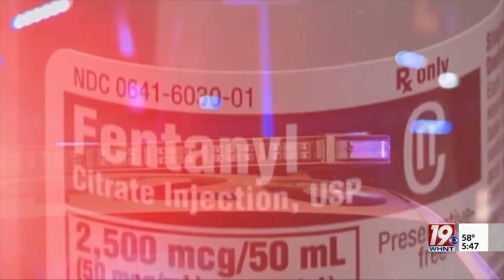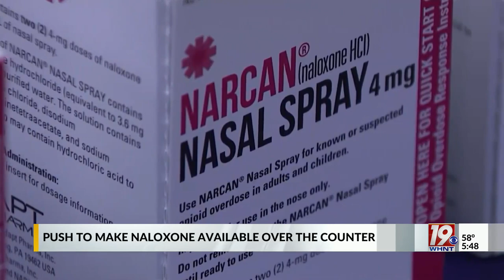Health Experts Push to Make Naloxone Available Over the Counter | March 1, 2023, 5:30 a.m.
Naloxone, also known by the brand name Narcan, is used to temporarily reverse the effects of an opioid overdose may soon be available for purchase over the counter across the United States. The Alabama Medical Association and its members are pushing the Food and Drug Administration to increase access to the sorely needed lifesaving drug.